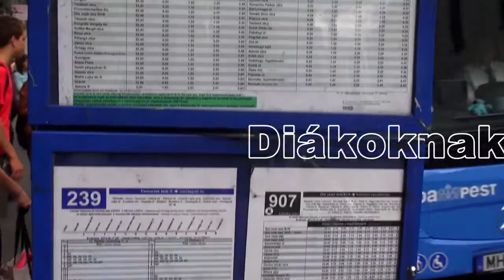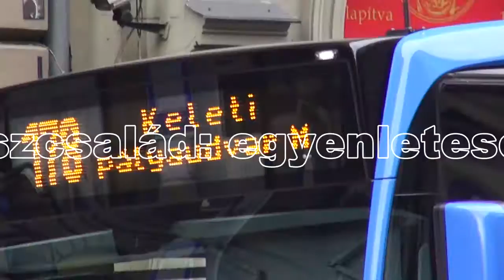Új menetrendek a budapesti közlekedésben!